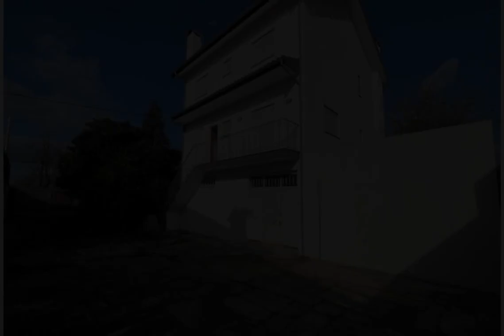Moradia Individual Merelim S. Pedro - Braga.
Moradia individual com logradouro e três pisos.
Hall de entrada, sala de estar espaçosa com muita luz natural e cozinha mobilada;
Três quartos e wc completo.
Garagem, com arrumos e logradouro.
Imóvel com excelente exposição solar.
Nota: Imóvel sem Licença de Utilização – com possibilidade de realizar escritura ao abrigo do SIMPLEX.

O Grupo Mérito Invest foi fundado no ano 2000 e desde logo procurou cimentar uma posição de solidez, competência e credibilidade junto dos mais diversos atores do mercado imobiliário, nomeadamente através de uma equipa que, desde logo, se compôs por profissionais com competência técnica e experiência.
Atento à responsabilidade de prestar um serviço de excelente qualidade, foi pelo Grupo Mérito Invest definida uma nova estratégia de crescimento geográfica, que levou à abertura de novas lojas nas cidades de Barcelos, Guimarães, Vila do Conde, Vila Nova de Famalicão, Porto e Póvoa do Varzim, contando com cerca de 40 consultores e uma carteira de imóveis alargada e diversificada.

Sempre "de portas abertas para fazer bons negócios", o Grupo Mérito Invest rege-se por um conjunto de princípios e valores que se têm revelado fatores de sucesso no setor imobiliário: sigilo profissional sobre factos e documentos, elevado sentido de responsabilidade, dever de informação e defesa intransigente dos interesses de todos os seus clientes.